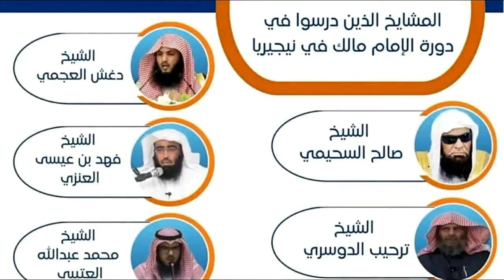SHEIKH ALASE'S SHORT COMMENT ON DR FAADHIL'S UPCOMING SEMINAR